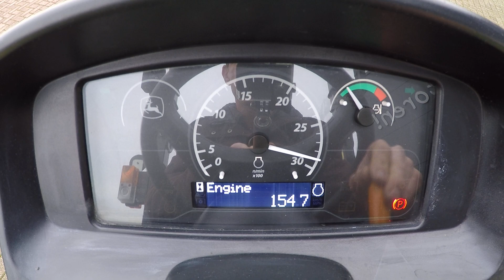John Deere 3038e 4wd HST / 0155 Draaiuren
John Deere
3038e 4wd HST
Automaat
38 Pk
Frontgewichten
Brede Gazonbanden

Websitelink;